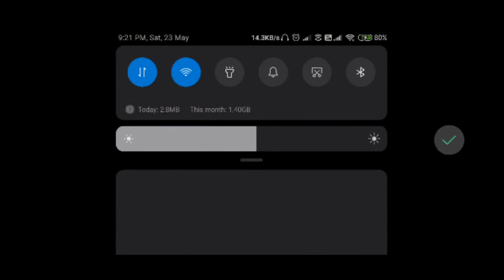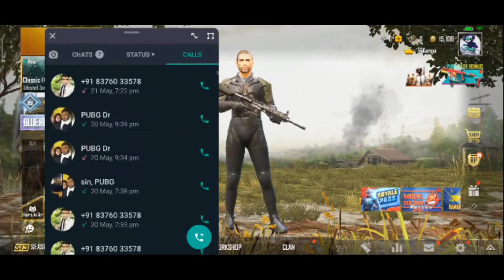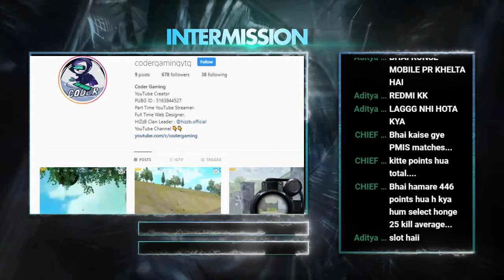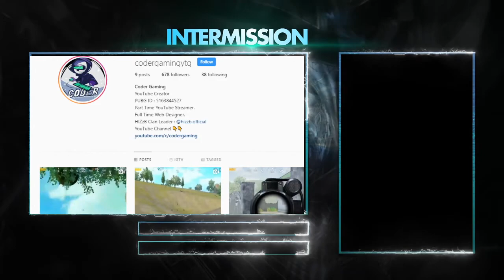LET'S PLAY PMIS | PUBG MOBILE LIVE | CODER GAMING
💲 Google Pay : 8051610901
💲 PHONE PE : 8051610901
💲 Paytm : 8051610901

 ★★★ PC SPECS  ★★★
-- AMD Ryzen 3 2200G with Radeon RX Vega 8 Graphics
-- Asus ex-a320m-gaming
-- Gigabyte SSD 120GB
-- Ant Esports H909 Headset (Chutiya hai BC)